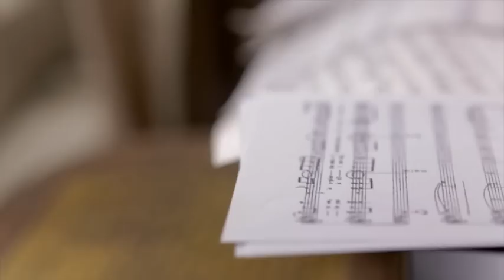Teaser / Campagne de sensibilisation à l'Hépatite C par SOS Hépatites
"C maintenant, plaquez l'hépatite C"

SOS Hépatites lance la campagne de sensibilisation sur l'hépatite C, "C maintenant", avec le soutien de Janssen.